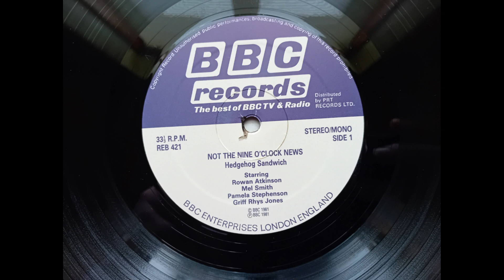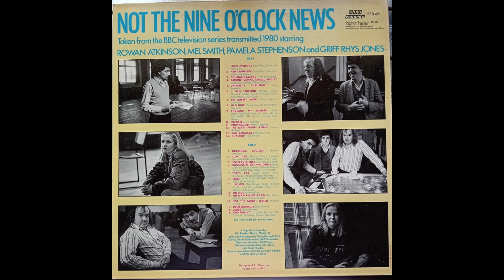Not The Nine O'Clock News - Hedgehog Sandwich Side 1 (1981 BBC Comedy) Vinyl rip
Not The Nine O'Clock News was a comedy show shown on the BBC from 1979 to 1982. Sadly not much of it has been made available on home media apart from a couple of 'Best of VHS/DVD releases. There were however 3 LP's issued. This is the second of them and contains material from the second series, which was shown in 1980. This album was issued by the BBC in 1981.